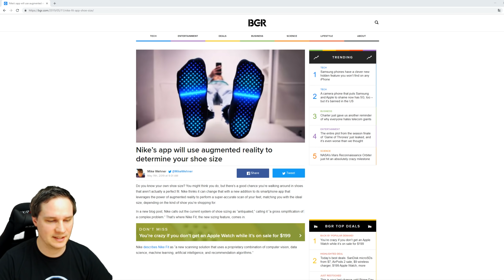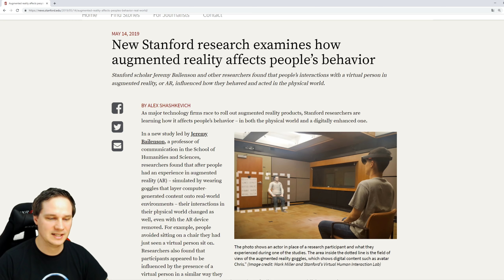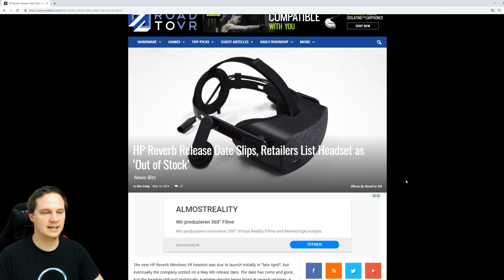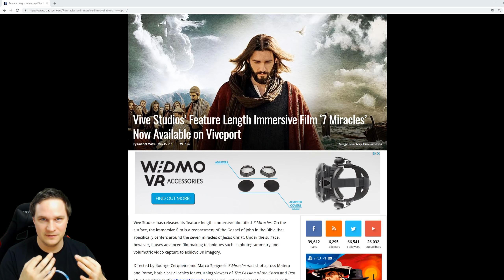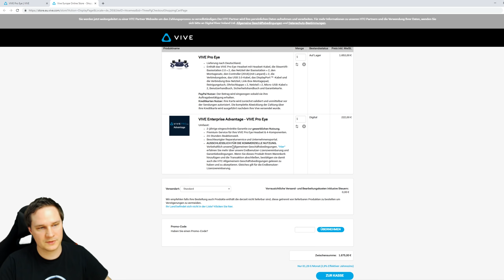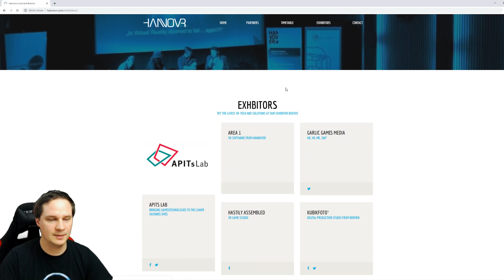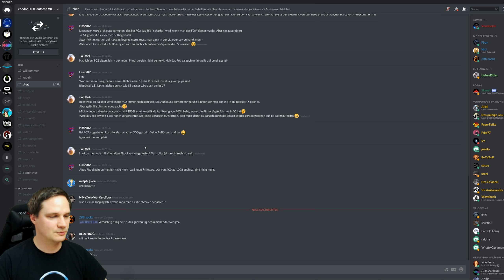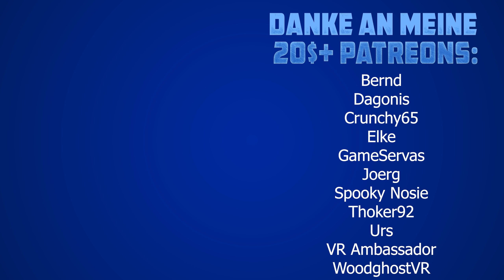Virtual Reality News (Wochenrückblick KW20/19) Quest und Rift S Release, Minecraft Earth, HP Reverb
Wie jeden Sonntag gibts es auch jetzt wieder den VR / AR Wochenrückblick von VoodooDE. Dieses mal gibt es unter anderem Infos zum Release der Quest und Rift S, Minecraft Earth und HP Reverb.